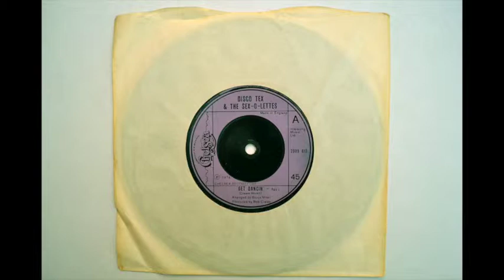Disco Tex & His Sex-O-Lettes - Get Dancin' - Vinyl Play